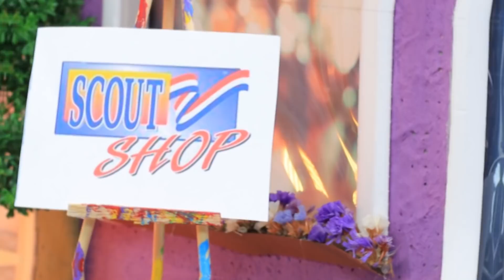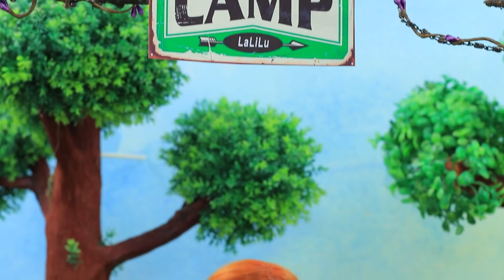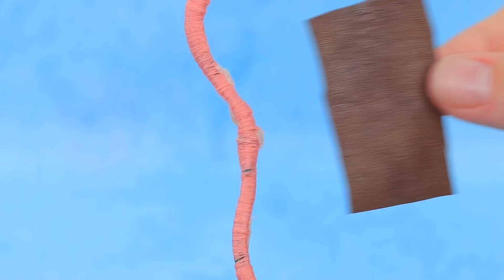10 идей для кукол ЛОЛ Сюрприз ОМГ на каникулах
Быть скаутом - задача не из легких. Куколки ЛОЛ Сюрприз знают это очень хорошо. Смотри забавные идеи для кукол на каникулах в нашем новом видео.

Инструменты и материалы:
• термоклеевой пистолет
• акриловая краска
• ножницы
• художественные кисти
• воздушный пластилин
• ткань
• картон
• атласные ленты
• распечатанные этикетки, значки и нашивки
• коробочка органайзер
• бинт
• ватные спонжи
• пластырь
• полубусины
• бусины
• трубочки
• шпажки деревянные
• зубочистки
• игла
• фоамиран
• нитка
• сетка упаковочная
• проволока
• резинка канцелярская
• эко-кожа
• игрушечный компас
• фурнитура